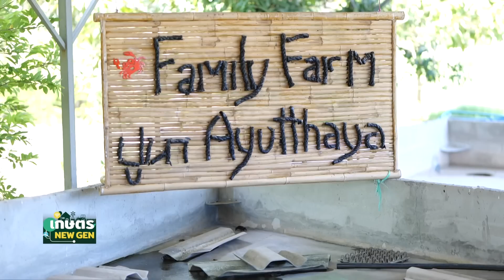อาชีพเสริม! พยาบาลสาว เลี้ยงปูออร์แกนิกแห่งแรกของไทย | เกษตร NEW GEN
อาชีพเสริม! พยาบาลสาว เลี้ยงปูออร์แกนิกแห่งแรกของไทย | 17/07/64 | เกษตร NEW GEN
ติดตาม เกษตร NEW GEN ได้ทุกวันเสาร์ เวลา 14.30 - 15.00 น.

เกษตรนิวเจนวันนี้ เรามากันที่ “แฟมิลี่ฟาร์ม” ฟาร์มปูนาออร์แกนิค
ในอำเภอบางปะหัน จังหวัดพระนครศรีอยุธยา ที่เกิดจากสองมือของ
หนึ่งฤทัย คำผ่อง หรือ พี่หนึ่ง พยาบาลสาว ที่ใช้เวลาว่างจากงานประจำมาเลี้ยงปูนาค่า

กว่าจะประสบความสำเร็จ ไม่ใช่เรื่องง่ายเลยค่ะ ต้องลองผิดลองถูก
ถูกหลอกมาก็หลายครั้ง จนต้องเริ่มศึกษาการเลี้ยงปูนาอย่างจริงจัง
ด้วยการใช้ที่ดินว่างเปล่า 1 งานของครอบครัว ทดลองเลี้ยงปูนา
โดยไม่ใช้สารเคมีจนประสบความสำเร็จ และกำลังจะได้รับรอง
เป็นฟาร์มปูนาออร์แกนิคแห่งแรกของประเทศไทยอีกด้วยค่ะ